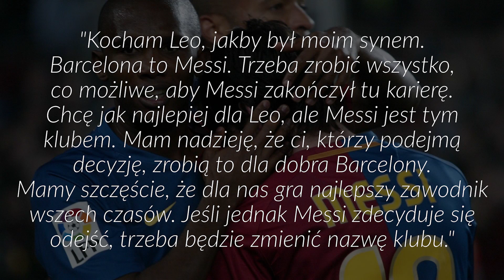Leo Messi ODCHODZI z FC Barcelony? W jakim klubie zagra? | FANGOL.PL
Chyba wszyscy dobrze wiemy, jakim wynikiem zakończył się mecz FC Barcelony z Bayernem. To był koszmar dla wszystkich związanych z klubem z Katalonii. Prawdziwy piątek 13-go, a Bayern niczym Jason z maczetą wykosił "Dumę Katalonii" i wygrał aż 8:2...

Już w trakcie meczu było wiadomo, że w hiszpańskim gigancie dojdzie do wielkich zmian. Quique Setién został pierwszą ofiarą rewolucji kadrowej. Hiszpan już pożegnał się z pracą szkoleniowca pierwszej drużyny, a to przecież dopiero początek. Kto będzie nowym trenerem FC Barcelony? Na ten moment wszystko wskazuje na Ronalda Koemana. Zadania Holendrowi na pewno nie ułatwi fakt, że być może przyjdzie mu budować drużynę bez jej najważniejszego elementu, czyli genialnego Argentyńczyka.

Czy Messi odejdzie z Barcelony? Jaki będzie nowy klub Leo Messiego? Wielu kibiców zadaje sobie te pytania. Przypuśćmy, że Argentyńczyk faktycznie ma dość i opuści Hiszpanię. Gdzie może się udać? Wytypowałem kilka według mnie najbardziej realnych miejsc - klubów, do których Leo Messi może skierować swoje kroki.